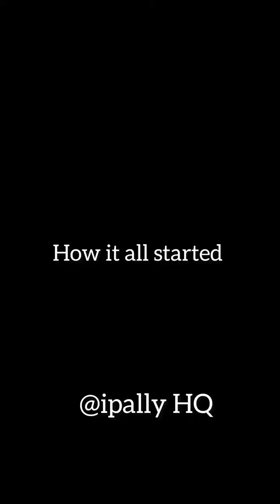Young Girl makes a Sh0cking confession about herself